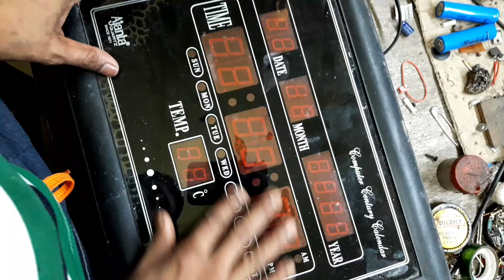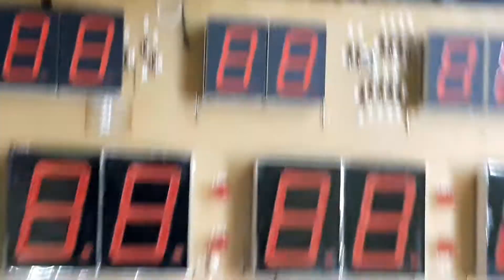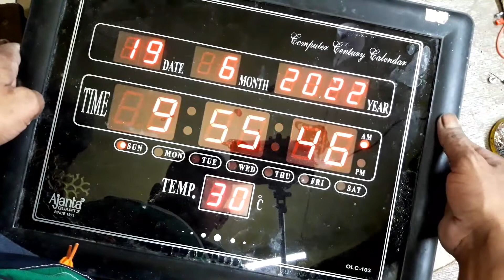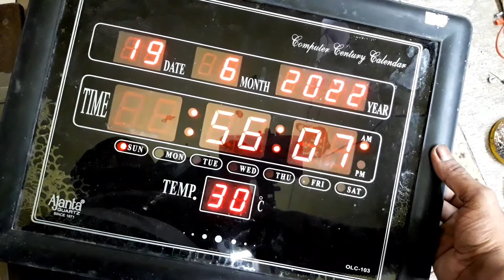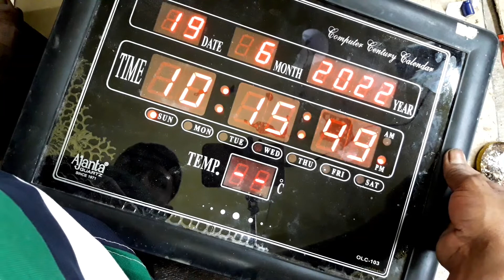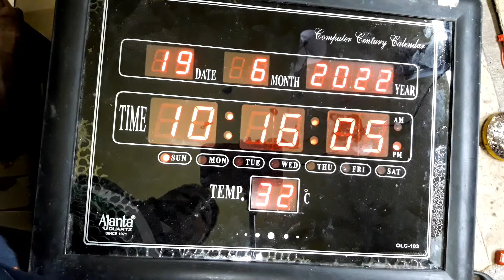Ajanta Digital Electric Wall Clock Dead Solution | Digital Wall Clock Repair | Led Wall Clock Repair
About this video :

Dosto es video pe meyne bataya hey ajanta wall Clock dead hone pe usko keyse Repair kare or main Circuit Change karne ke bad Clock chalu naho to keyse chalu kare

Your Queries Solve :

1) Ajanta Digital Electric Wall Clock Dead Solution
2) Digital Wall Clock Repair
3) Led Wall Clock Repair in Hindi
4) Ajanta digital wall Clock Reparing karna Sikhe
5) Electric Led Wall Clock Repair Step by Step